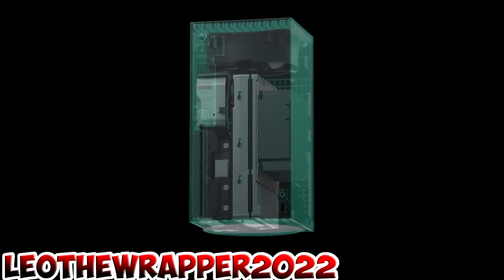Bart steals an Xbox series x/Grounded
Bart steals a Xbox series x and gets someone finds him

And credit to @dead_channel-g2b For his avatar

Stuff for my videos
Bandicam 🔴
Wrapper Offline 1.2.3 ✏️
Video Pad 🎬